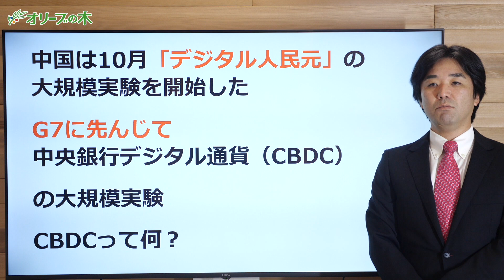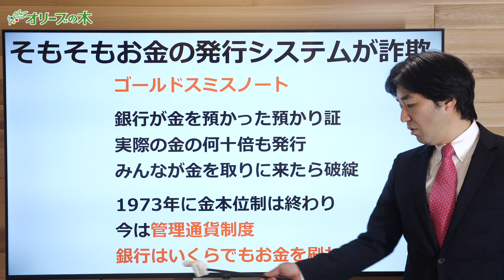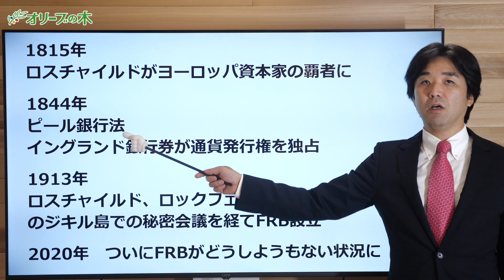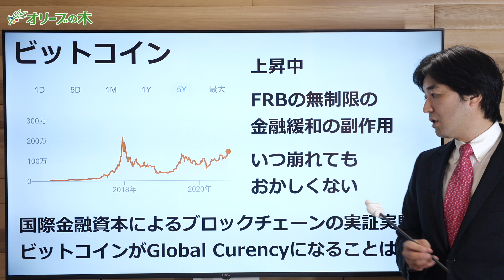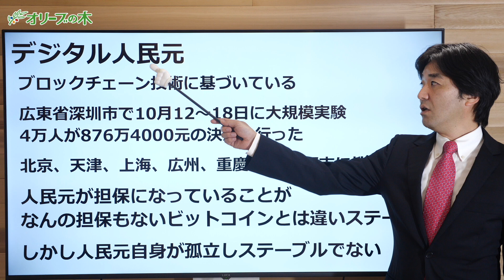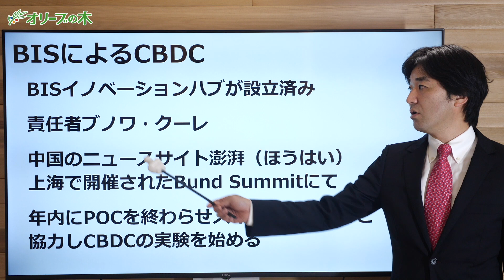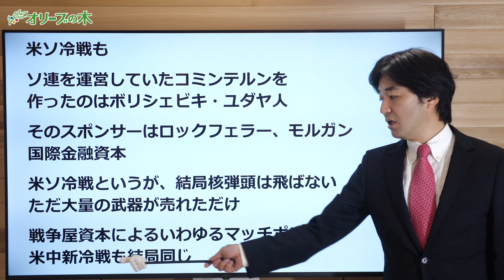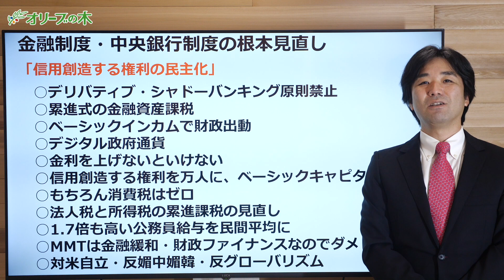中国、デジタル人民元配布開始。FRB・日銀はどう動く？米大統領選挙の影響はあるのか？【習近平,トランプ,バイデン,株価,ドル,中国共産党,ECB】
ーーーー

アマゾン

を書いて

１次選考 書類（履歴書と政策について小論文）
2次選考面接
3次選考代表面接

【アメリカ大統領選】バイデン、優勢に転じる！トランプ勝利宣言も、まさかの逆転か？歴史的大接戦の行方は？

【アメリカ大統領選】トランプvsバイデン、結果次第では株価大暴落！暴動起こる可能性も

【金正恩ピンチか？】北朝鮮「三重苦」でボロボロ！拉致被害者を救うチャンスか？韓国は相変わらず北大好き

菅総理の「所信表明演説」を斬る！原発を新設、2050年までにCO2排出ゼロに！国際金融センターを作る予定？

【イオン閉店ドミノ開始か？】イオンモール名古屋みなと、来年2月営業終了！4年ぶり赤字575億円！イオンモールに潰された商店街は数知れず

ソフトバンクG株、4日連続大暴落！孫正義社長の「博打」に、投資家も呆れ気味？ナスダック大暴落の原因とは？

イオン、赤字539億円！コロナが原因ではない？イオンモールに潰された商店街は数知れず